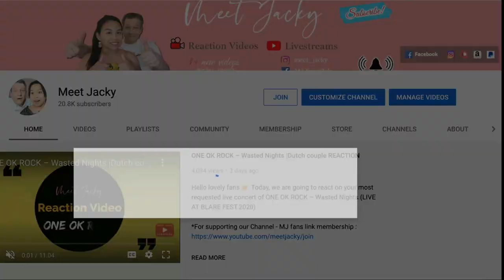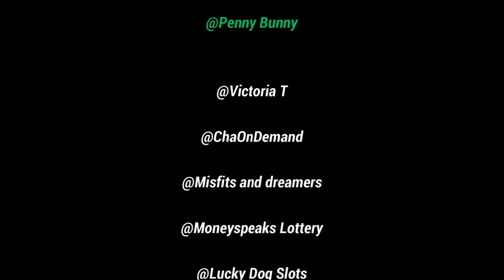Rei Yasuda - Brand New Day feat. H ZETTRIO / THE FIRST TAKE | 🥰Dutch couple REACTION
Hello lovely people  Today, we will be reacting on Rei Yasuda - Brand New Day feat. H ZETTRIO / THE FIRST TAKE

Meet Jacky
Randweg 53
1948 NS Beverwijk
The Netherlands

meet_jacky